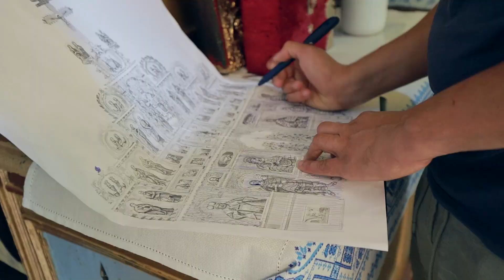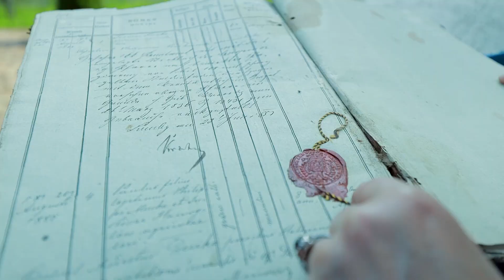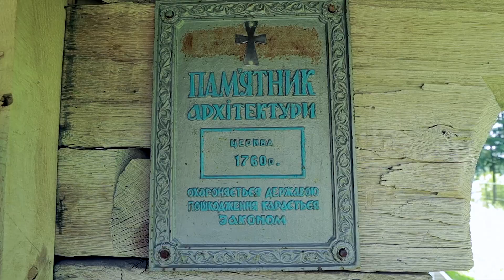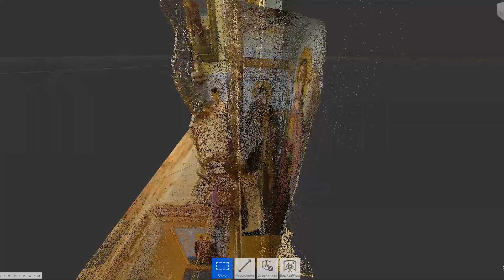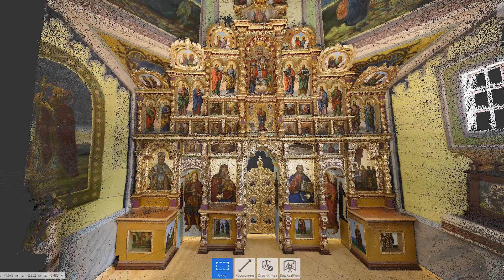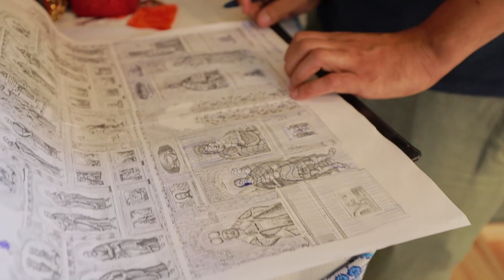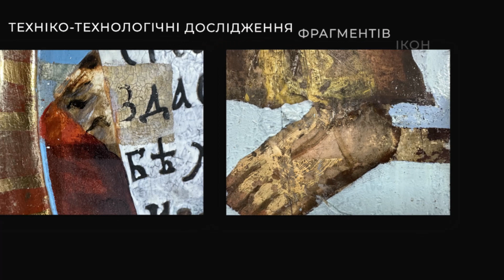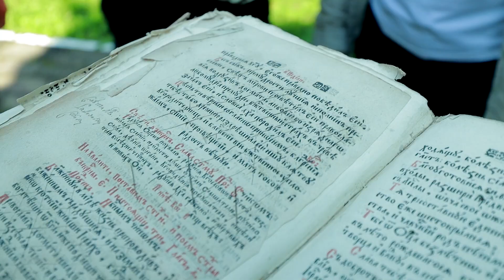Грант УКФ. Комплексні дослідження іконостасу XVIII ст. у церкві Стрітеня Господнього, с. Черепин.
Іконостас церкви Стрітення Господнього у Черепині є цінною історичною та мистецькою пам’яткою XVIII століття. З плином часу, в наслідок природних процесів старіння, порушення умов зберігання та професійних втручань у її вигляд, пам’ятка зазнала різного роду пошкоджень та змін, проте, зберегла до нашого часу свою автентичну складову.
З метою збереження та відновлення первинного вигляду іконостасу за підтримки УКФ команда Karp Restorer спільно з науковцями Науково-дослідної частини ЛНАМ ініціювала проект “Незламність традиції: Дослідження унікального іконостаса з Черепина”.